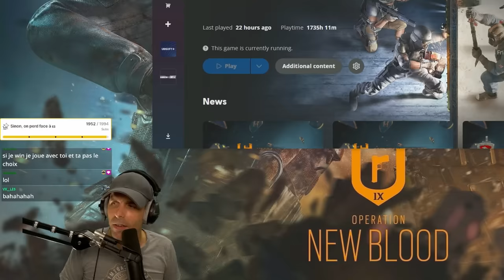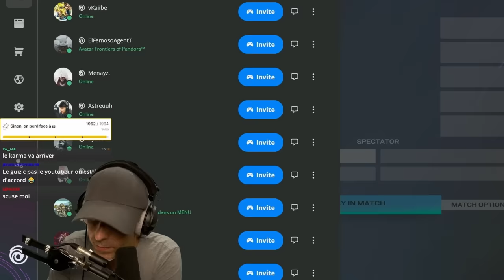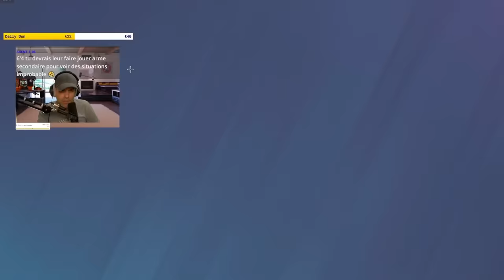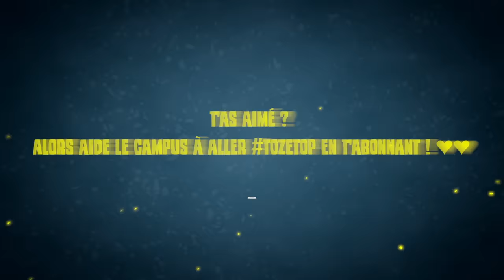Le 1v1 des PIRES JOUEURS R6 (la revanche)